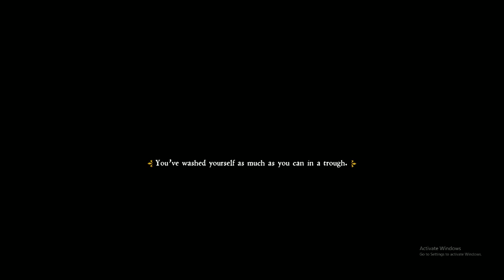Kingdom Come. its really just time for bed